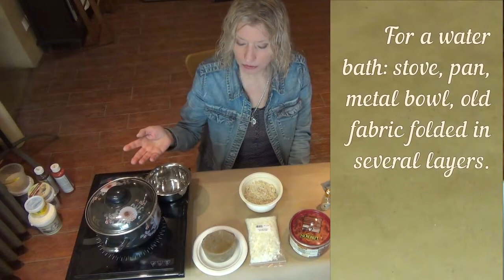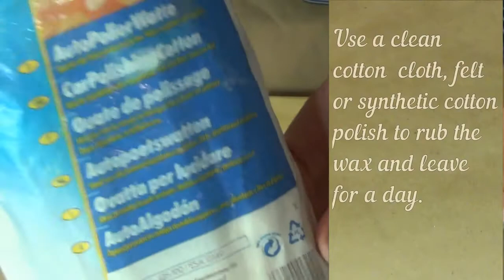Bee Wax for wood & furniture DIY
Today I will show the basic recipe for homemade wax for wood and furniture based on natural beeswax.
You will need:
1. Natural beeswax. It can be bought at a beekeeper store or at a farmers' market from honey sellers.
2. Mineral oil. I use cutting board oil from Ikea. You can use olive oil, linseed oil, jojoba oil, but they can not be stored for a long time.
3. Aromatic oil (optional). I use sandalwood oil for aroma lamps.
4. For a water bath: stove, pan, metal bowl, old fabric folded in several layers.

For the basic recipe, I use bee wax  and mineral oil in a 1: 1 ratio. This ratio results in a deeply matte finish.

Step-by-step instruction
1. Grate the bee wax on a fine grater.
2. Prepare a steam bath. Put a rag on the bottom of the pan. Pour some water. Heat water to a high temperature, but not to a boil. I use the "Milk" mode on my infrared cooker.
3. Pour 1 part of the oil into a metal bowl. Place the bowl in the pan. Wait for oil to warm.
4. Measure 1 part of the grated bee sunrise / Weigh 1 piece of grated beeswax.
5. Drop a pinch of wax into the oil. When the wax has melted, start pouring the grated wax into the oil in small portions. Stir oil with wax constantly.
6. When all the wax has melted, pour the mixture of oil and wax into the container.
7. Continue stirring the wax into container until it begins to cool.
8. While the wax is still clear and warm, you can add aromatic oil.
9. When the mixture begins to cloud, stop stirring and let it cool for 1-1.5 hours.
10. Use a cotton cloth to apply wax to the surface. Perform movements in different directions. The wax layer should be uniform.
11. Leave on for 30-40 minutes for crystallize the wax.
12. Use a clean cotton  cloth, felt or synthetic cotton polish to rub the wax and leave for a day.
13. Keep the basic recipe. From this wax you can make any other wax and change the ratio of beeswax to oil 1: 2 or 1: 3.
14. To change this proportion, you will need to melt the wax and add oil.

You can use homemade bee wax to protect pure wood or tinted stains wood, as well as painted with acrylic paint. It is wonderful to use wax for furniture.

Next time we will make white and antique wax.
I wish you all happiness, Elena